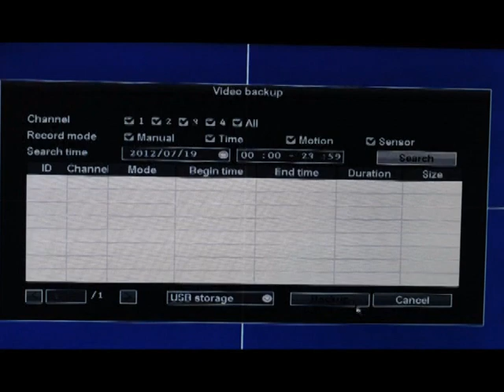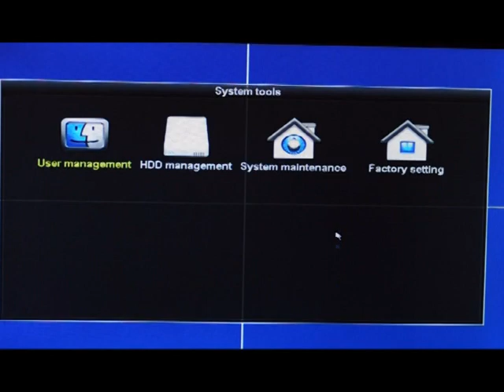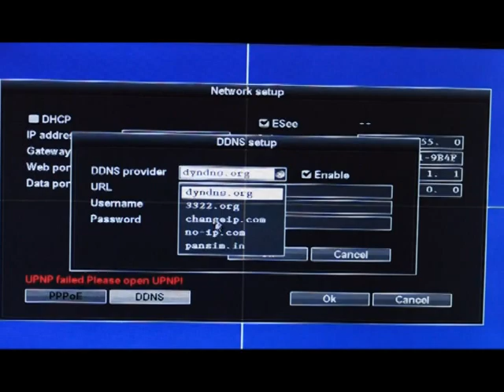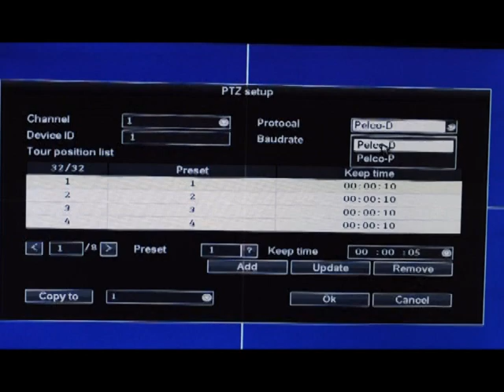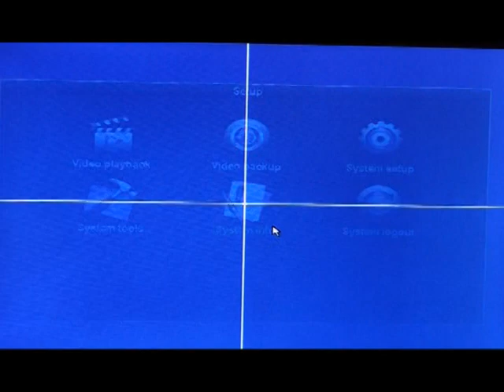Meniu DVR 4 canale SAFER D2004V